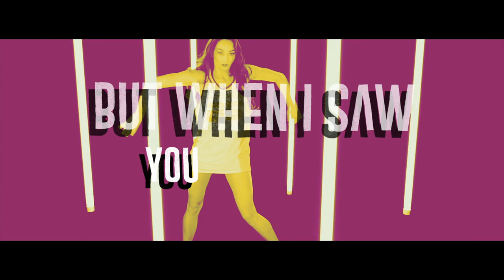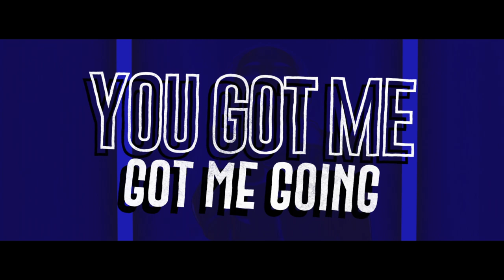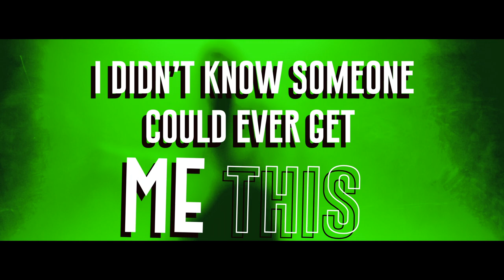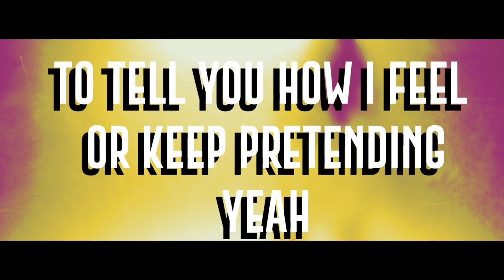Oh My Goddess by Mr. Kane (Lyric Video)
OH MY GODDESS
by Mr. Kane

VERSE
Everyone knows that I’m crazy about you
I can’t hide it anymore and I don’t want to

Everyone knows that I’m in over my head
No I don’t know what to do - Yeah - I just gotta have you

PRE
I’m in love love love so bad this time
and I’m feeling like its making my head real light
coz I didn’t know someone could every get me this high
without drugs

but when i saw you my whole life changed
No I haven’t got my head to stay screwed on straight
and I’ll never go back to living the same

CHORUS
I said...
Oh my goddess
You got me - got me going
Oh my goddess - yeah - I want - I want - I want you

I want - I want - I want you

VERSE 2
What can I say to you so that you love me?
I can’t think of any words - No - around you lately

What can I do so you can recognize that
I’m the one you’re looking for and I’m right here waiting

PRE2
All your chemicals are making my head feel light
Yeah - I didn’t know someone could ever get me this high
without drugs

So when I met you my whole life changed
You could say you are the spring in my step today

M8
I could spend my whole life with you together
I could lose myself in your sunshine forever
Yeah I don’t wanna come down
No I won’t ever come down

I know I won’t wait until the world is ending
to tell you how I feel or keep pretending

Written, & Performed by Kane Churko
Drums by Kevin Churko
Produced & Mixed by Kane Churko & Kevin Churko